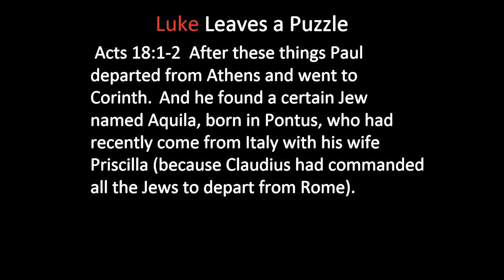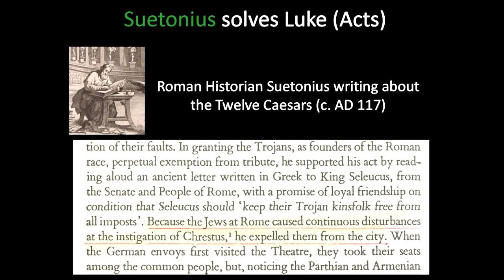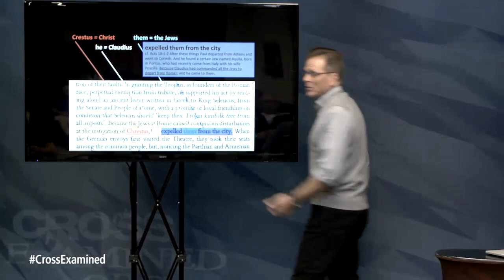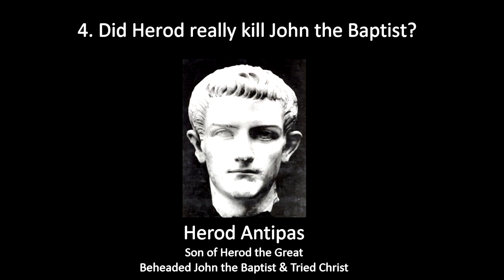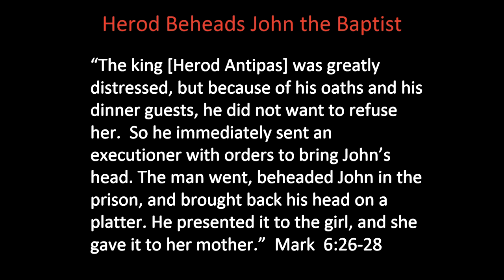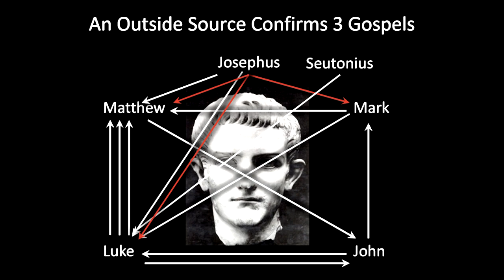Elaborate [Extra Biblical] Testimony: Part 2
Learn how Jewish Historian Josephus confirms Biblical accounts recorded on the New Testament Gospels.